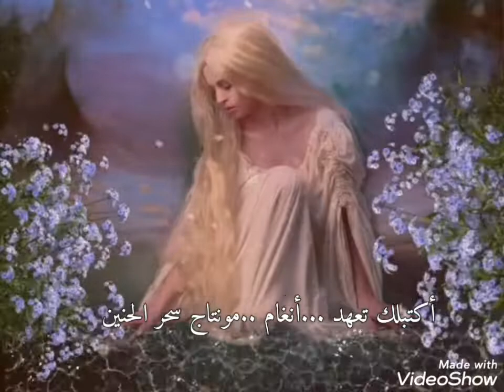أكتبلك تعهد ..أنغام ..مع تحياتي Sahar al haniyn